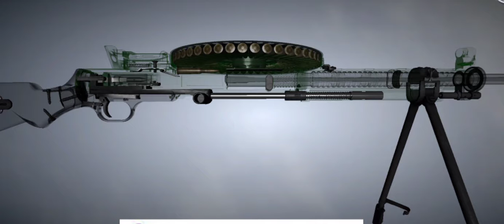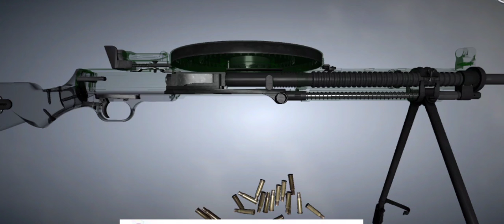how to use dp28 | loaded dp | DP 28 rounder gun machine | LMG gun machine